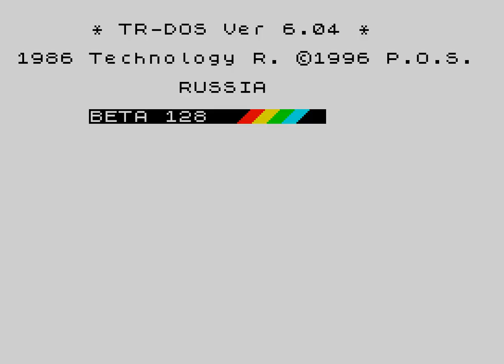Mega Tetris 2000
Another rare tetris clone, made by the Russian group Push & DGMS and released either in 1999 or 2000. This game is made for the ZX Spectrum 128K. You can customize everything from your frame to pieces (960 options!) to colors and to sfx and music.

No video existed for this game so I wanted to be the first one. I spent a lot of time looking through each settings option because I wanted to document the entire game for those who want to see it but can't play it.